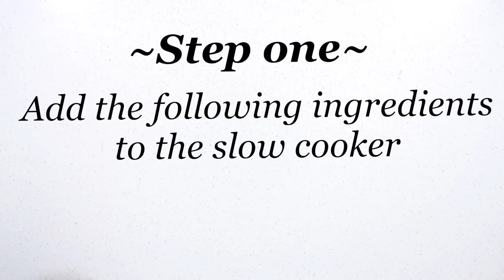How To Make a Slow Cooked Beef Stew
Today I show you how to make a gourmet slow cooked beef stew. This is by far the best beef stew you will ever taste. It's quick and easy to make - Anyone will be able to follow this beef stew recipe with ease. If you've never tried a homemade slow-cooked beef stew before you are missing out. Try it for yourself today. Simply follow the step by step instructions and enjoy!